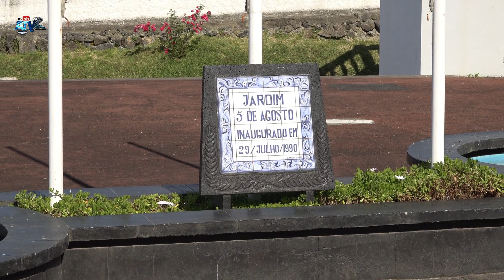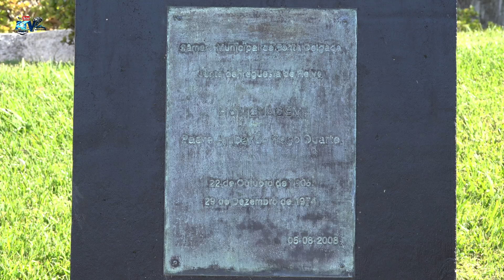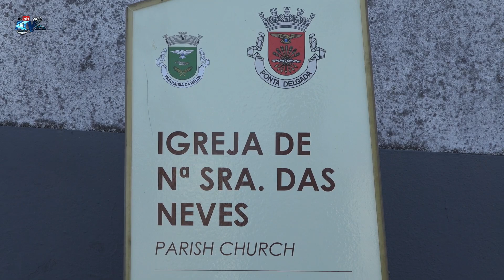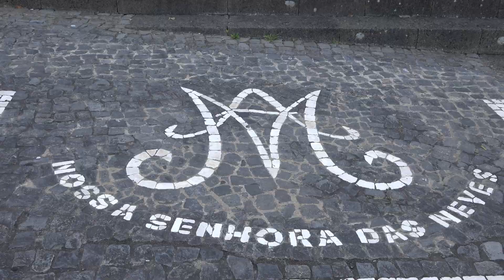Venham Comigo Visitar a Bonita Freguesia da Relva do Canto da Pia a Igreja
Do Canto da Pia  a Igreja da Relva
Venham Visitar a Bonita Freguesia da Relva
Concelho de Ponta Delgada
 Ilha de São Miguel Açores
05. Junho 2021